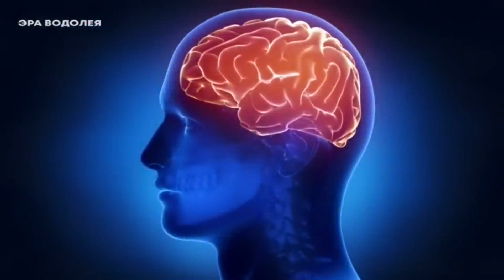Wielka czystka przed Wielkim Światłem - Era Wodnika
💐 Kłaniam się Darczyńcom - Wasza pomoc materialna bardzo pomaga mi w tych przekładach.

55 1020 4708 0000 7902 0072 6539

 KONTAKT DO MNIE POPRZEZ MAIL WIDOCZNY W NAGŁÓWKU BLOGA.